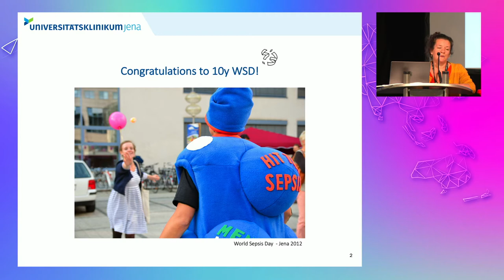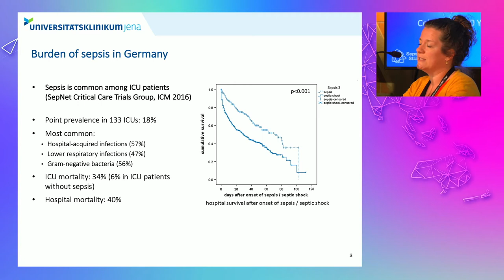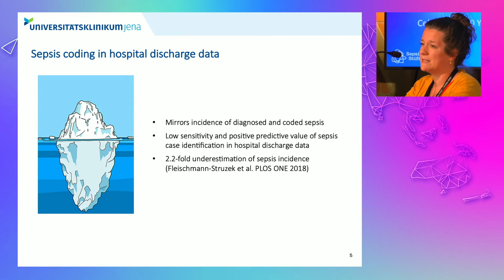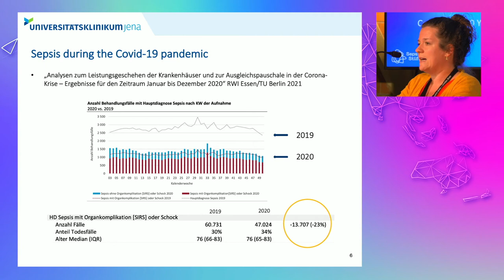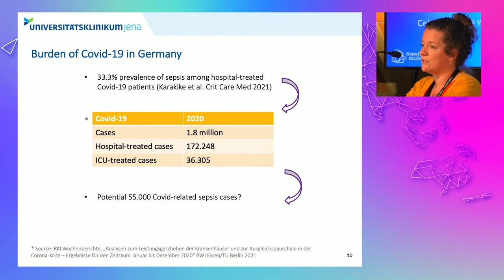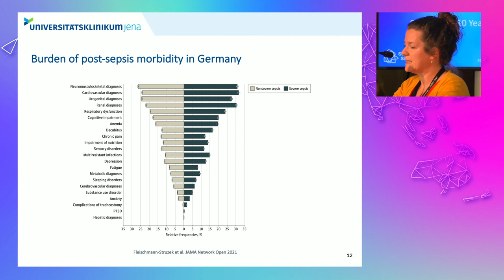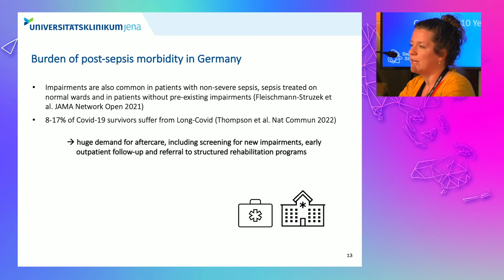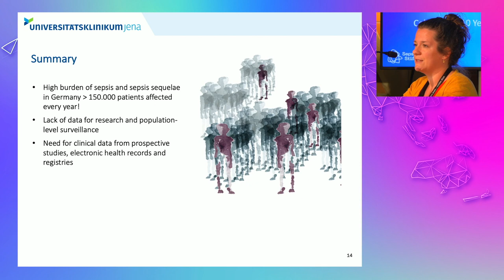The Burden of Sepsis and COVID‐19 in Germany – Carolin Fleischmann‐Struzek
Presentation by Carolin Fleischmann‐Struzek, Jena University Hospital, Germany, given at 'Making Sepsis a National and Global Health Priority – Celebrating 10 Years of World Sepsis Day' on September 16, 2022.

All other presentations from the first and second sessions are also available on our YouTube Channel.

All talks from the third session will follow next Wednesday, October 12, 2022.